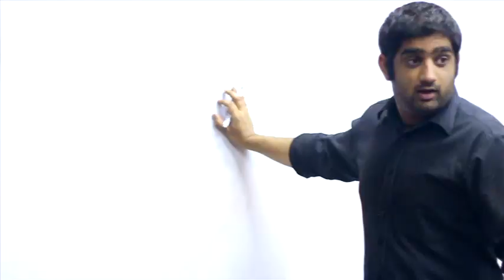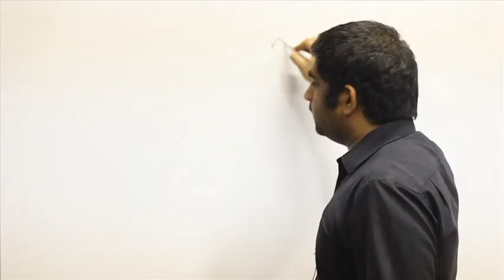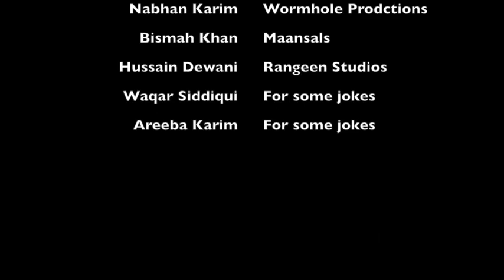Collegetypes: Highschool Life -Salman Parekh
Special thanks to:
IOBM
Nabhan Karim
Hussain Dewani (Rangeen Studios)
Bismah Khan

Jokes by:
Salman Parekh
Waqar Siddiqui
Shiza Jawed
Areeba Karim

Cast:
Salman Parekh
Nabhan Karim
Irma Ikram
Noman Zubair
Umer Malik
Another Malik
H. Dewani